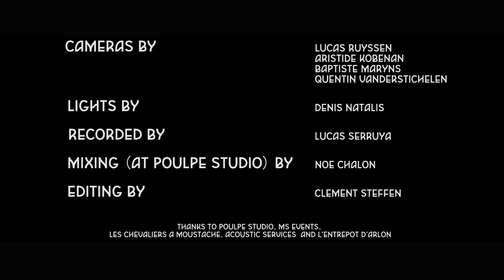Weathers - The Seed ( Live at Izel )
THE SEED - Live @ Fête de la musique à Izel

Cameras : Lucas Ruyssen, Aristide Kobenan, Baptiste Maryns, Quentin Vanderstichelen
Lights : Denis Natalis
Recorded live : Lucas Serruya
Mix : Noé Chalon ( @ Poulpe Studio)
Edit : Clément Steffen

Upcoming Concerts :

Kolla Festival (Steinfort, LU) 20 Août 2017
Open Stream Festival w/ Typh Barrow, StarFlam,... ( Hotton, BE) 9 Septembre 2017
Bloom And Stand w/ Boda Boda & ORA - Entrepôt ( Arlon, BE) 27 Octobre 2017